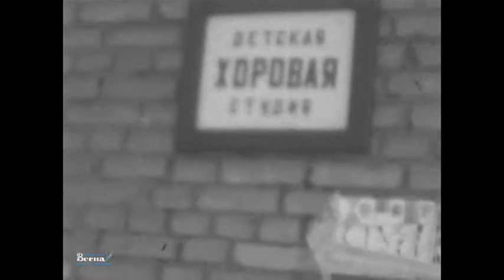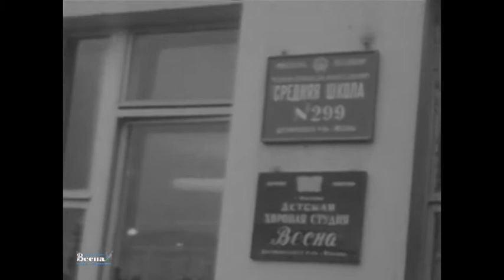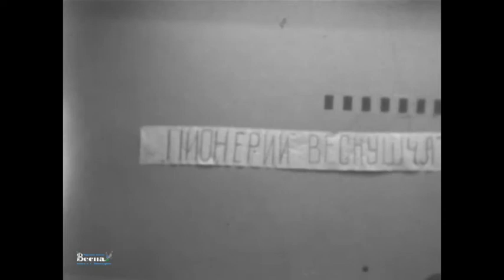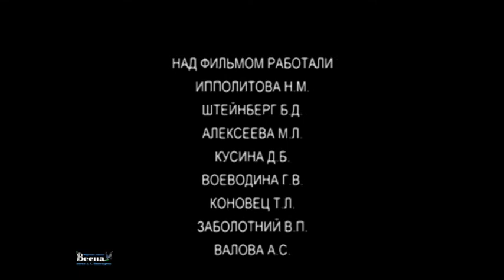1057 - 2018 НЕОБЫКНОВЕННО СЧАСТЛИВЫЕ logo